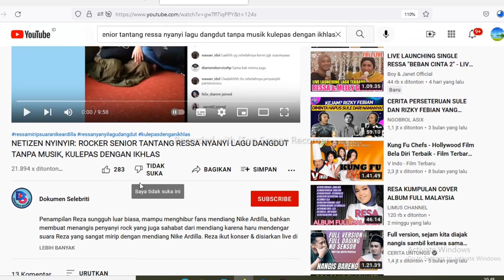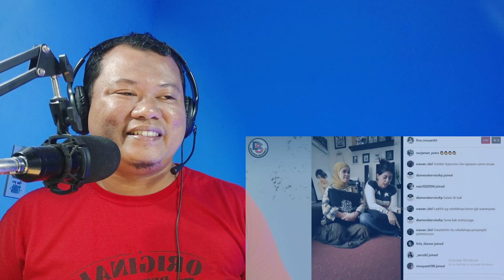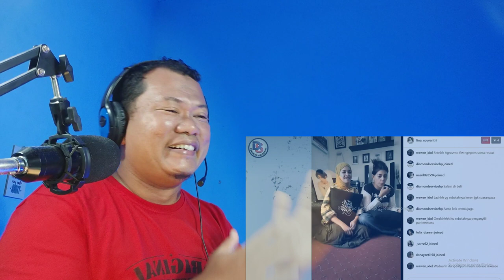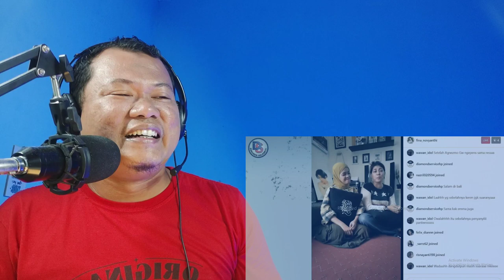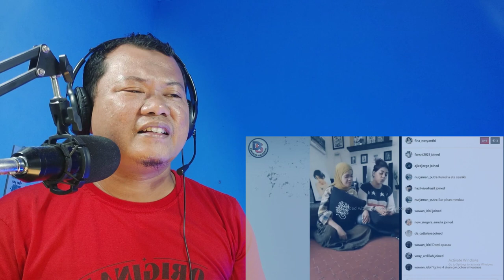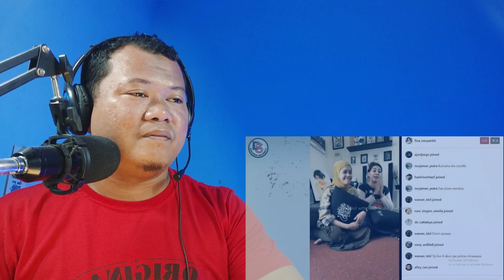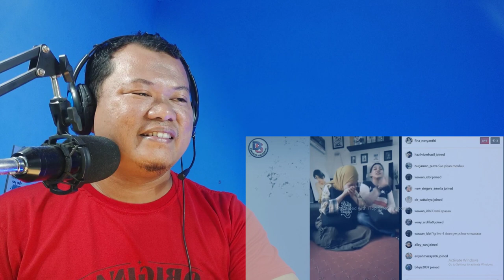FANTASTIS❗BULU KUDUK LANGSUNG MERINDING LIHAT RESSA NYANYI TANPA MUSIK[REACT]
FANTASTIS❗BULU KUDUK LANGSUNG MERINDING LIHAT RESSA NYANYI TANPA MUSIK.